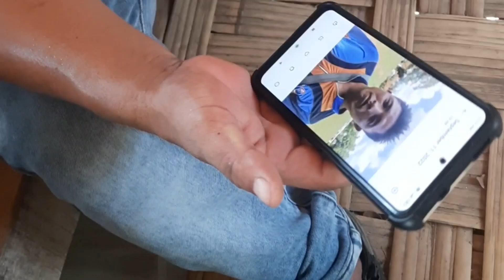love story (part 3) nagamese movie,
love story (part 3) nagamese movie, love story part 2 short movie 19:09, comedy short video (6:19) 2022, nagamese hello guys (we are back) l mky naga l  9:13, evening walk n funny video,  part 2 myfriend (businessman) I mky naga I 27:03,